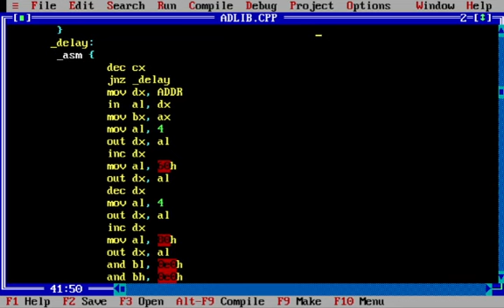DOS Adlib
Playing sound on Adlib device in DOS. Can use all 9 channels simultaneously.